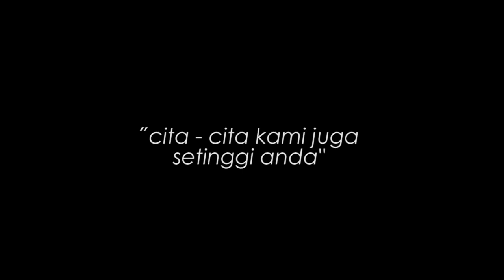Kito Rato, Kedai Kopi Milik 3 Pemuda Disabilitas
Memiliki keterbatasan fisik, tidak menghalangi niatan tiga pemuda untuk hidup mandiri. Mereka membuka usaha kedai kopi yang diberi nama Kito Rato, artinya kita rata atau sama.

Ketiga pemuda difabel itu adalah Wahyu Alistia (25) asal Lampung yang beraktivitas tanpa satu tangan, Saldi Rahman (23) asal Padang tanpa satu kaki, dan Rendy Agusta (25) asal Pekanbaru tanpa satu tangan. Ketiganya membuka usaha di kawasan Pasar Granada Square BSD, Rawa Buntu, Serpong, Kota Tangsel.

"Kami ingin menunjukkan bahwa kami mampu berwirausaha seperti anak muda lainnya, tidak ada batasan dan alasan bagi kami untuk menggapai cita-cita yang sama,"

Buat kalian yang mau mencicipi racikan kopi Kito Rato, bisa datang ke Granada Square Kencana Loka BSD, dengan harga cukup terjangkau mulai dari Rp 10.000